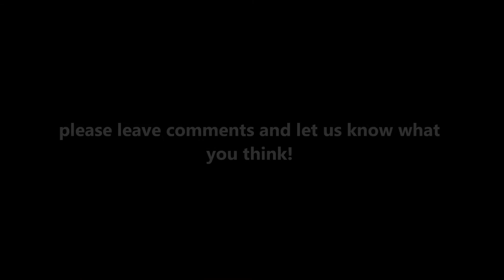Monkey Bandit... Police man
The Monkey Bandit is back, let us know what you think :)